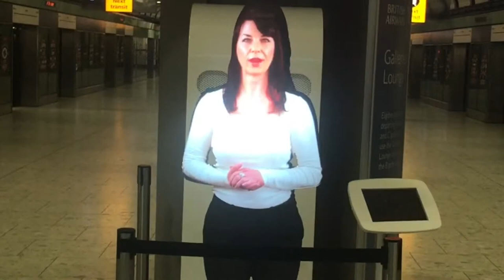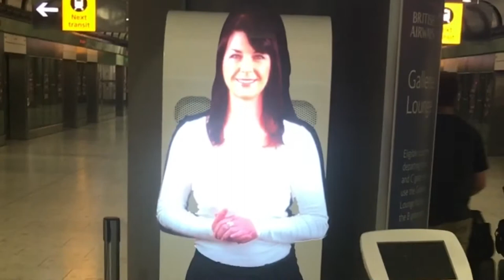ENCOUNTER WITH THE ANTHROPOCENE: A Projection Poem by Ishmael von Heidrick-Barnes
Ishmael von Heidrick-Barnes is an award-winning editor and poet. He has published two books, “Intimate Geography,” Ragged Sky Press, Princeton, and “Urban Legends,” a collaborative book of verse with Lebanese born graphic artist, Tatiana Tavoukjian Ferahian, published by Moufflon Books, Nicosia. Ishmael has also worked on numerous projects with German sculptor Roger Rigorth.